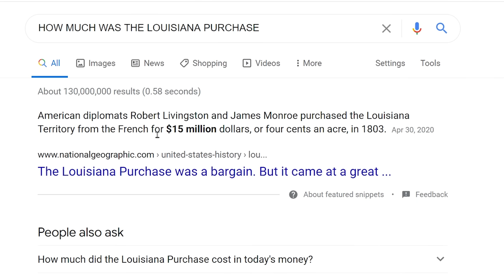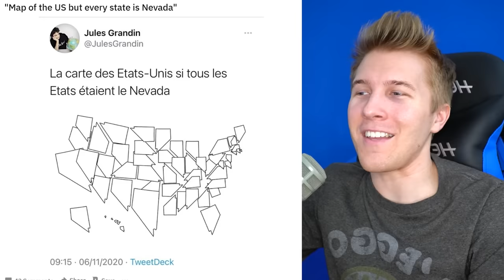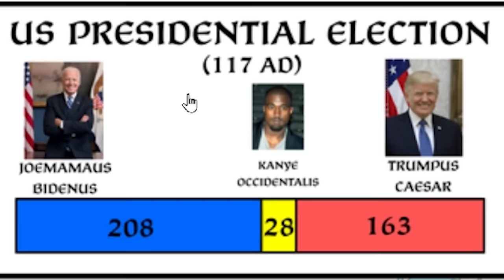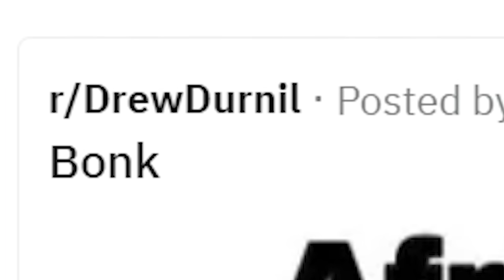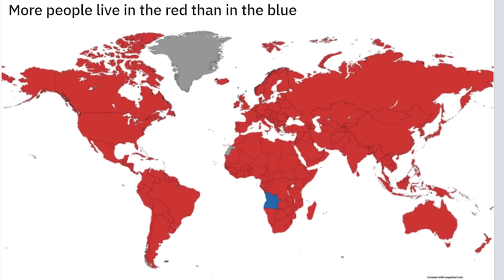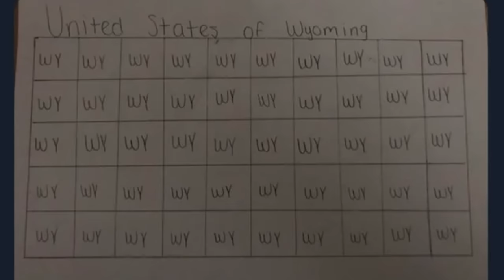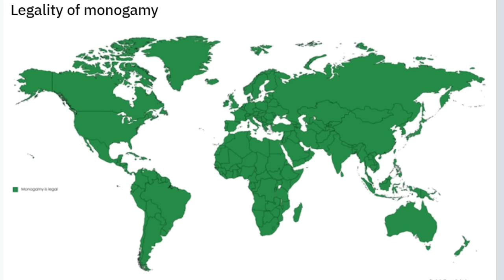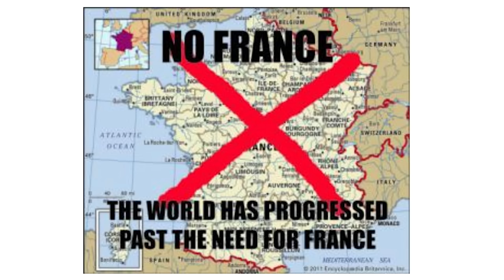aCcUrAtE mApS tHaT yOu nEeD tO lEaRn aBoUt iN sChOol...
i'Ve lEaRnEd sO mUcH tHaNk YoU

Unspaghettied
TannerOfNazareth
MadiV
RageCake
ClBlr
Astrakonix
cl0vvn
RalseiTree
Stormtrooper501
Pelovski
Patrick Curtis
Mac
MannyManny74 .
LuxembourgLover
LENINLOVER419
Julius Cheeser
FusionWolf
EpiNick
Elijah senpai
Decer123
AryanAfterHours
BallinLikeStalin